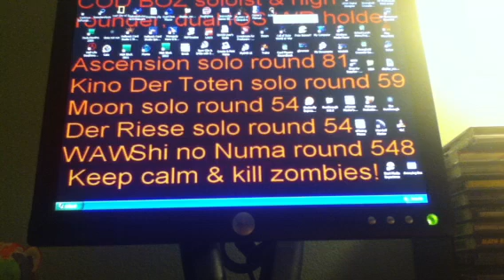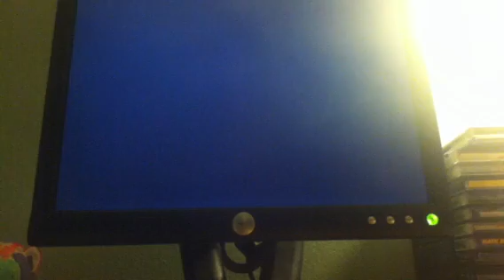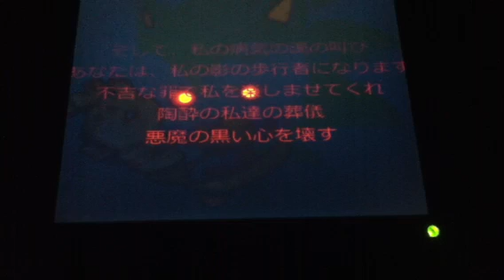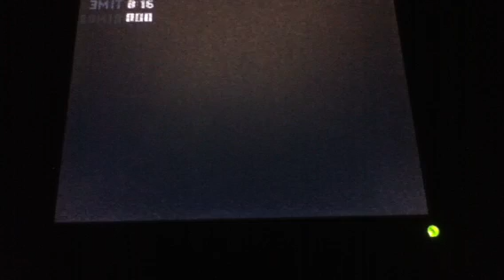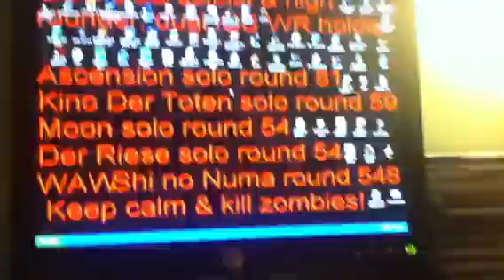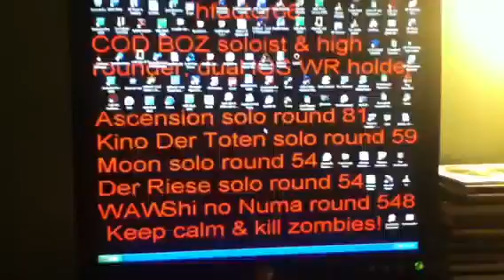100 SUB SPECIAL! Friday the 13th Gaming: Sonic.exe Version 5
Welcome to my very first Friday the 13th gaming video! You guys are what makes this channel what it is, to those of you who just recently subbed, or have been with me from the start, thank you for your support.

WARNING: This gameplay contains explicit content & screenshots that may scar you for the rest of your life & may cause nightmares. Screamers are also included in this gameplay.

You can also download this game, just search for it on google or whatever search engine you use. Again, PLAY AT YOUR OWN RISK!!!

That I Am God screenshot. it's so much creepier when I'm sitting right in front of my PC screen looking at it. It truly is.

I'm sorry if I quieted the sound at parts, & I'll admit it right now, I was LEGITIMATELY freaked out while playing this game, hence me turning down the sound at parts. I did hate that I didn't get to see the end of version 5, but plain & simple, my computer can't handle the ending, hence the error message stating "not enough memory to run game." or... maybe it does this on purpose... maybe it all just suddenly ends... think about it, this error might just be the end, which is Sonic suddenly losing his powers after he's killed everyone. If the game does have an ending that my PC can't run the you'll have to skip to the end of another video & hope they can show you the ending. All in all, it's a very creepy game & if a 6th version is released, lets hope I can see the ending next time!